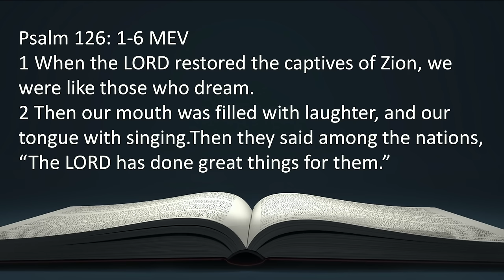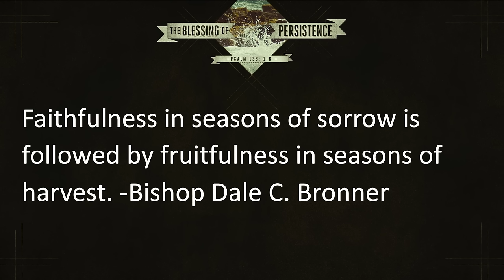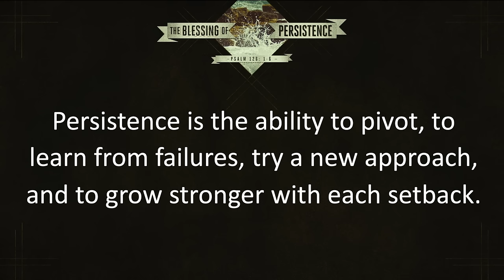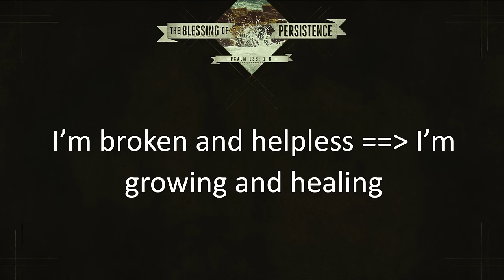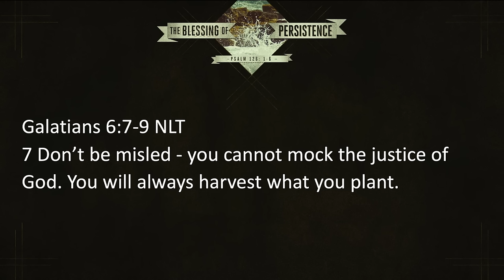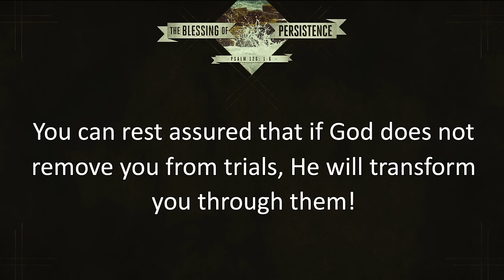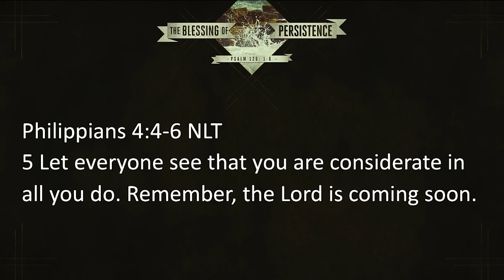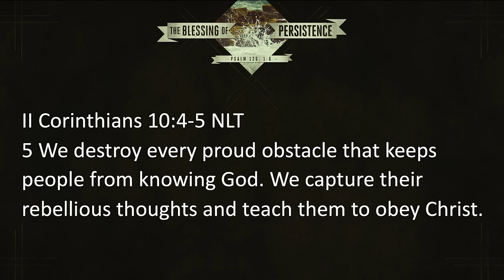The Blessing Of Persistence | Bishop Dale C. Bronner | Word of Faith Family Worship Cathedral